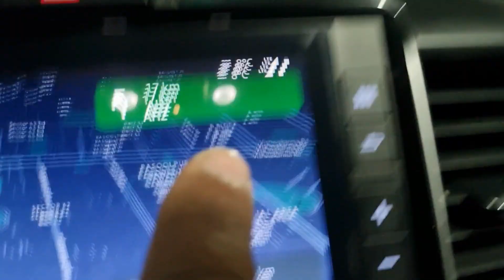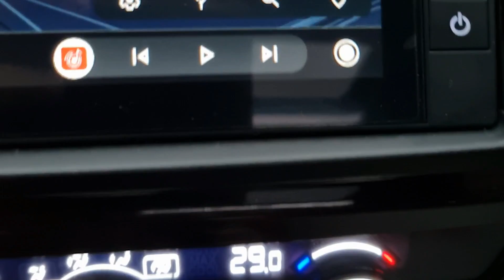Finally Nainital Trip start ..यह क्या हो रहा है शुरू होते ही 😂😂😂 nainitaldiaries Vlog No 353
दोस्तों Finally Nainital Trip start ..यह क्या हो रहा है शुरू होते ही 😂😂😂 nainitaldiaries Vlog No 353
Friends we have finally reached nainital and some awesome  content is on the way.

Nainital is located in the Kumaon foothills of the Jagbeer Himalayas at a distance of 285 km (177 mi) from the state capital Dehradun and 345 km (214 mi) from New Delhi, the capital of India. Situated at an altitude of 1,938 metres (6,358 ft) above sea level, the city is set in a valley containing an eye-shaped lake, approximately two miles in circumference, and surrounded by mountains, of which the highest are Naina Peak (2,615 m (8,579 ft)) on the north, Deopatha (2,438 m (7,999 ft)) on the west, and Ayarpatha (2,278 m (7,474 ft)) on the south. From the tops of the higher peaks, "magnificent views can be obtained of the vast plain to the south, or of the mass of tangled ridges lying north, bound by the great snowy range which forms the central axis of the Himalayas."[9] The hill station attracts tourists round the year.